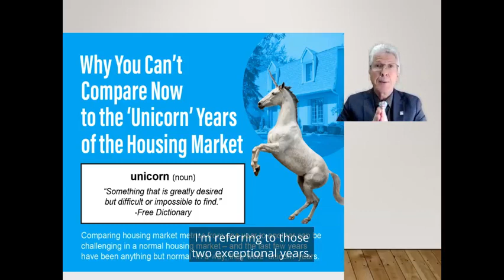Why you can't compare today to the Unicorn Years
We had two great years in the real estate market during covid, unheard of years where properties appreciated over 20% per year. For a better understanding of this, check out the video. Questions?